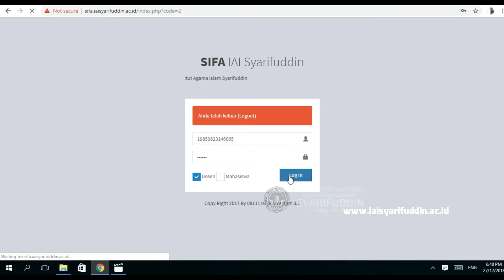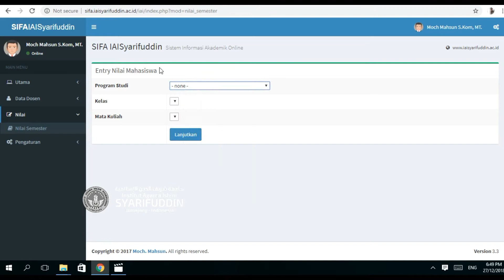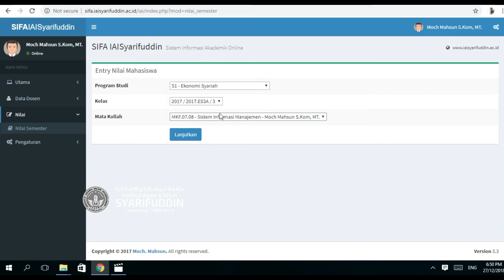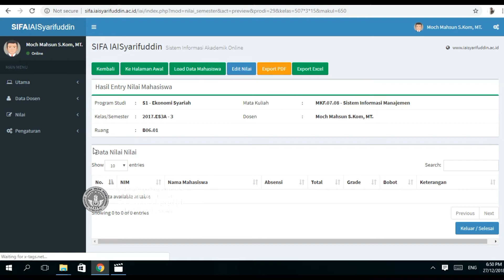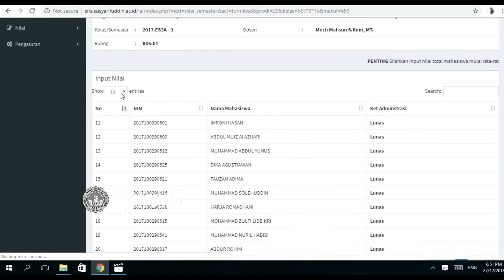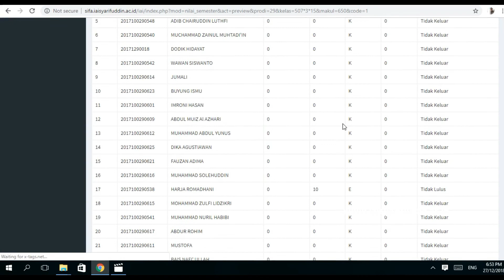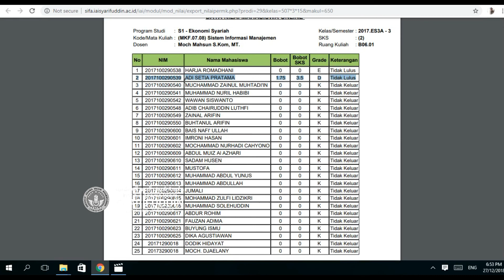Tutorial Input Nilai Sistem Informasi Akademik (SIFA) Online Institut Agama Islam Syarifuddin